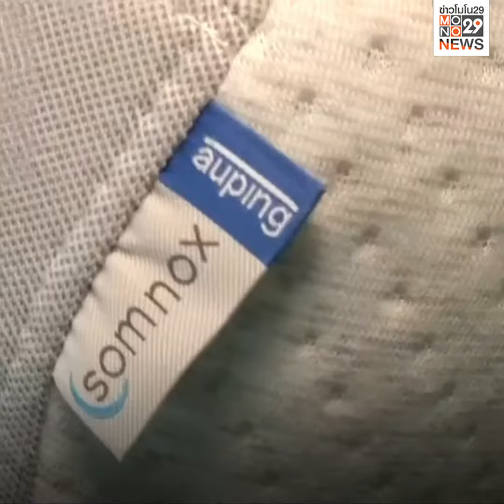“หุ่นยนต์ช่วยหลับ”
สตาร์ทอัพจากเนเธอร์แลนด์คิดค้นหุ่นยนต์ช่วยให้นอนหลับได้ดีขึ้น และนำมาโชว์ในงานเทคโนโลยี “ไอ-เอฟ-เอ” ในกรุงเบอร์ลิน ประเทศเยอรมนี โดยจะเริ่มวางตลาดส่งให้ผู้สั่งซื้อปลายปีนี้